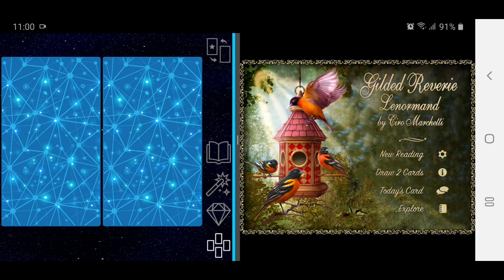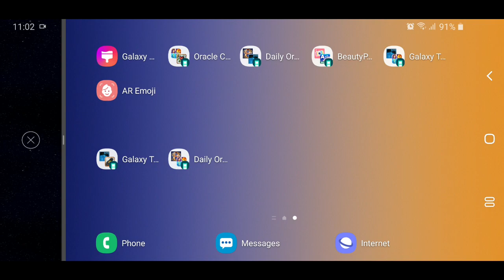Gemini kau tak harus selalu menerima mentah2 ucapan mereka. Kau jg punya power. Beri jarak dr "ular"